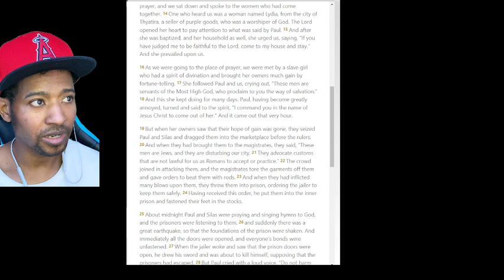What is witchcraft?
Why are witchcraft and New-age bad.
Acts 16:16 explains what has happened to someone who practiced fortune-telling.